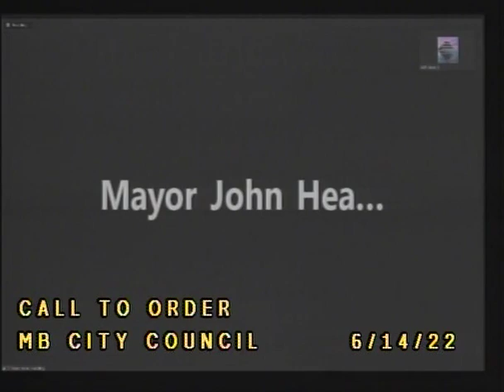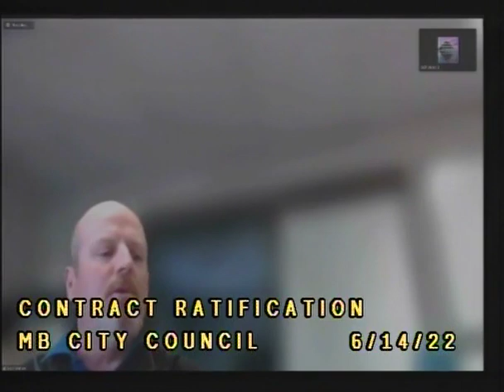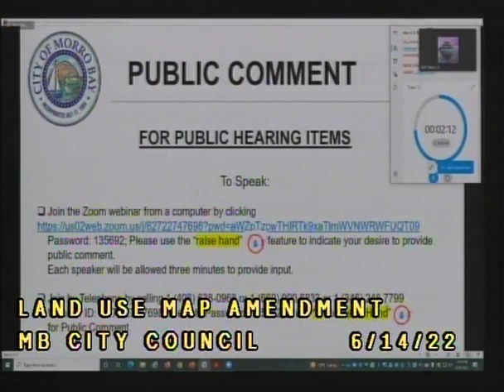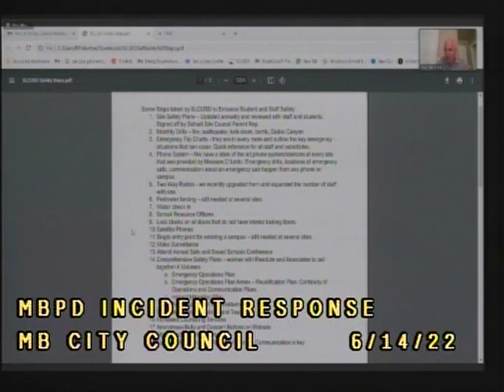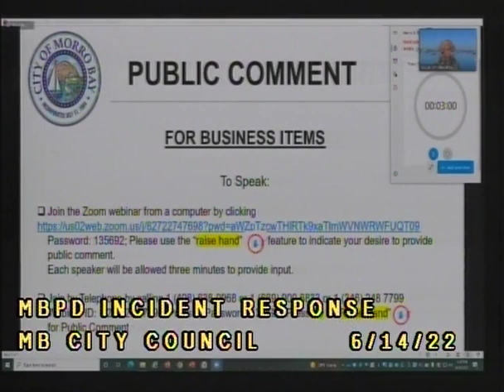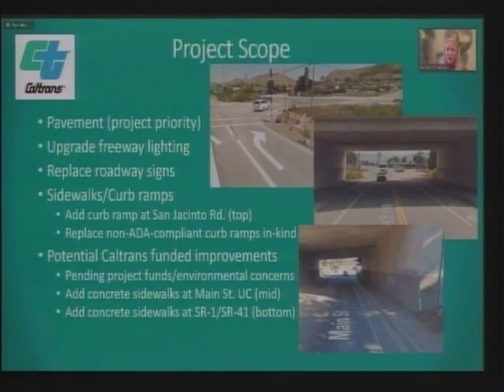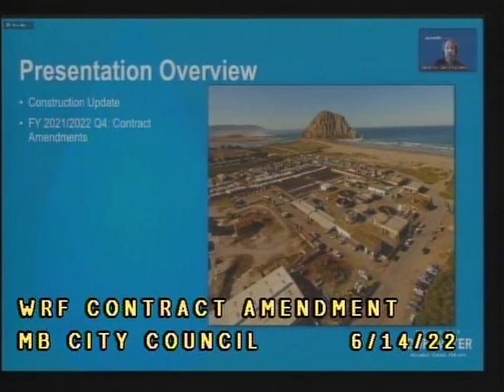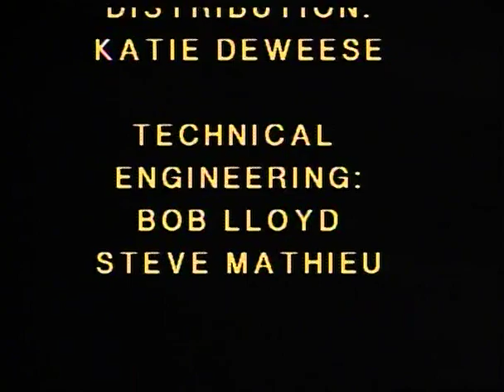CMB 06 14 22 City Council Meeting